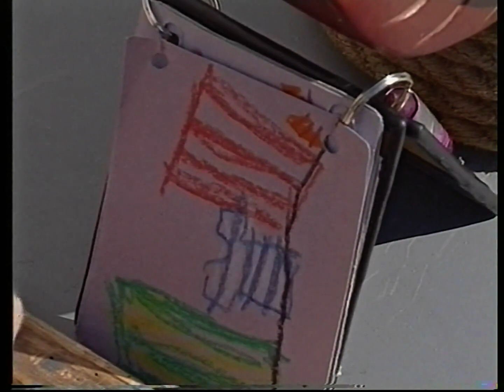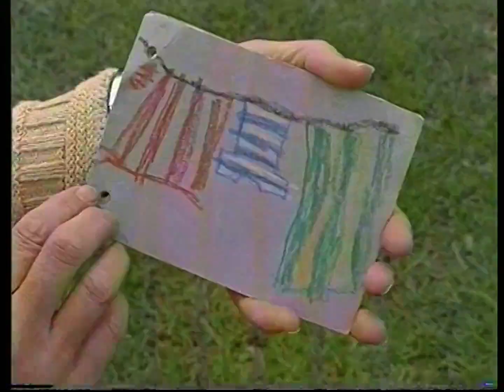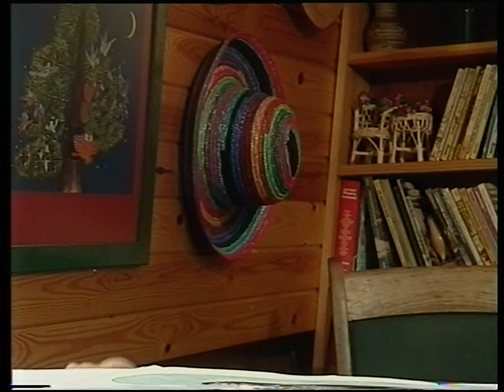Rosie & Jim - 04x09: Stripes (Pat Hutchins | 1996)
All sorts of stripes, be it from a tiger or some clothes are surely to leave Pat inspired for her picture of the day.